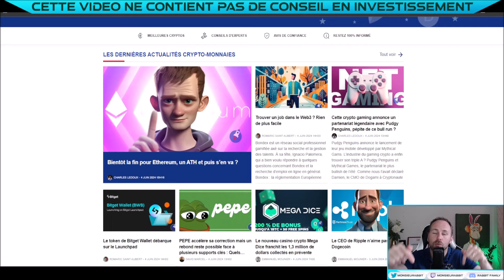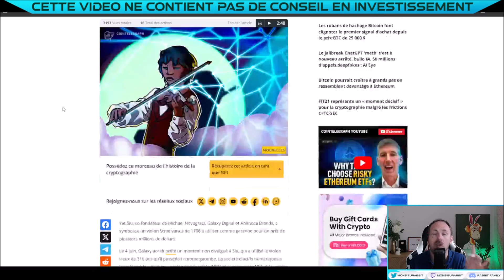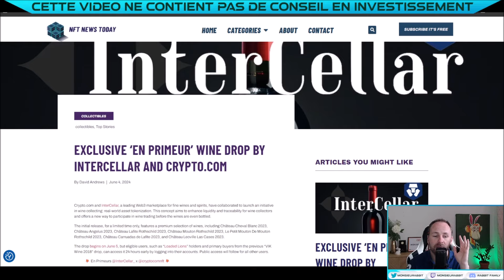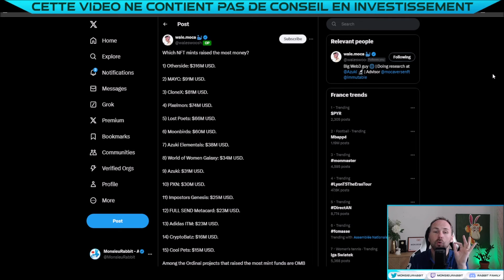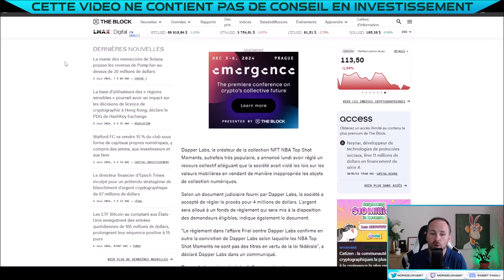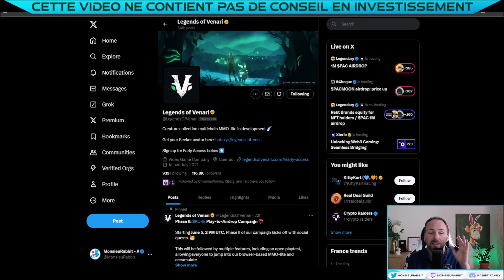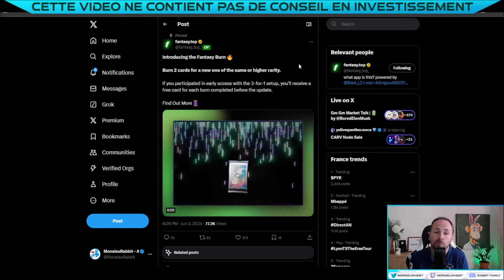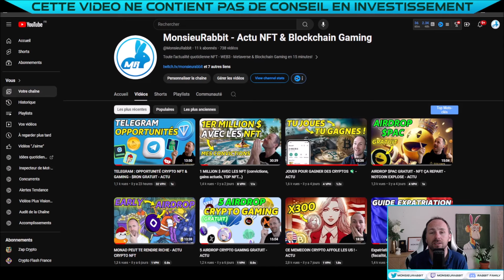RWA & NFT - AIRDROP Rabby Wallet - Crypto Gaming - ACTU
🔔 Episode 574 actu NFT WEB3 & Jeux Crypto : Violon NFTisé - AIRDROP Rabby Wallet - Gaming Blockchain - ACTU

00:00 : INTRO
00:29 : CRYPTONAUTE (PARTENAIRE)
00:52 : RECAP MARCHÉ NFT
02:19 : RWA VIOLON
04:50 : VIN & BLOCKCHAIN
06:00 : TOP 5 LEVÉE FONDS NFT
08:09 : AIRDROP RABBY WALLET
09:26 : RÉGULATION GAMING
11:35 : LEGENDS OF VENARI
13:14 : LET'S BURN
14:06 : REVEAL + AIRDROP GAMING
15:47 : ILLUVIUM MAINNET

TOP 5 NFT qui on levé le plus d'argent

Legends of Venari le retour !